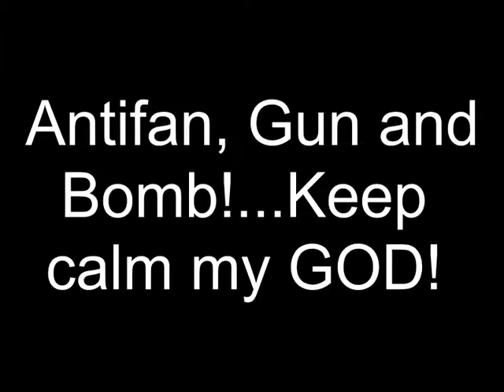Antifan vs Police with Guns, Bomb